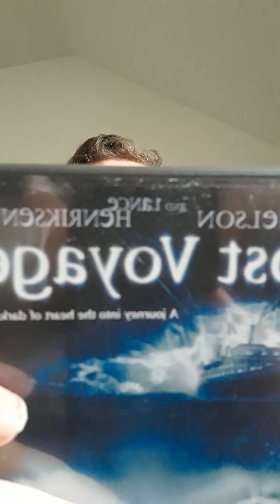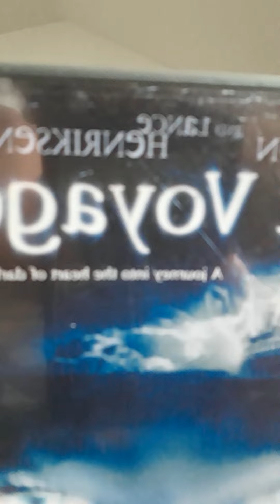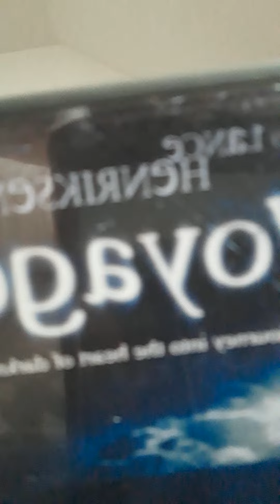31 days of horror day 10 the lost voyage 2022